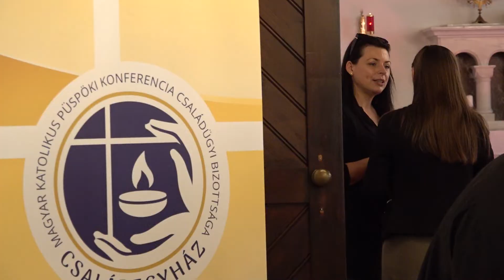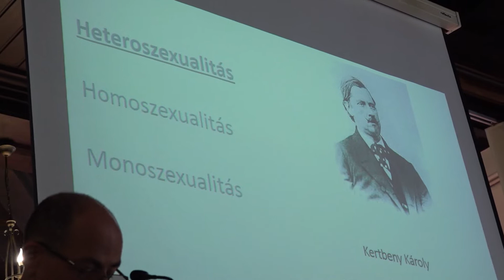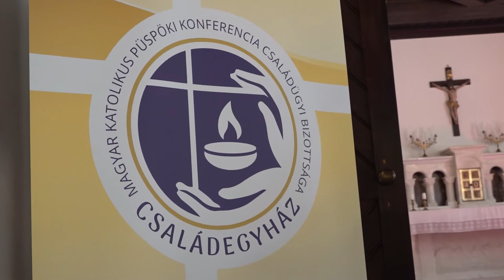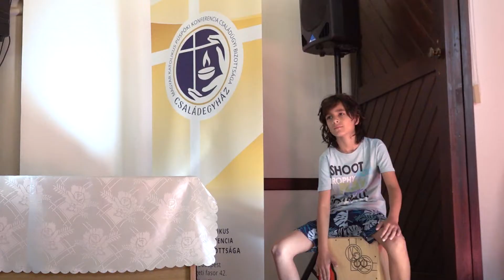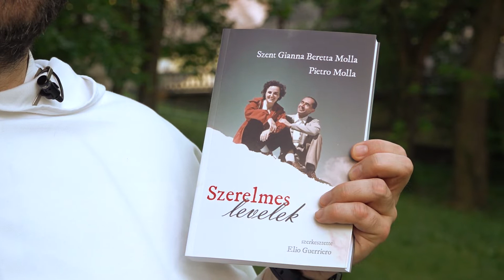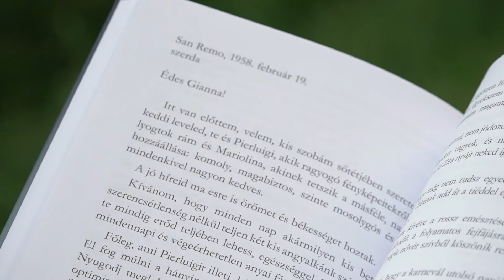27. CSALÁDKONGRESSZUS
27. alkalommal gyűltek össze a család ügyéért tenni akaró egyháziak és világiak Marton Zsolt családreferens püspök és a Magyar Katolikus Püspöki Konferencia (MKPK) Családügyi Bizottsága meghívására Máriabesnyőn, a Mater Salvatoris Lelkigyakorlatos Házban.
Május 19. és 21. között a hazai családpasztorációt, a családok mindennapi életét érintő témákkal foglalkoztak a résztvevők.